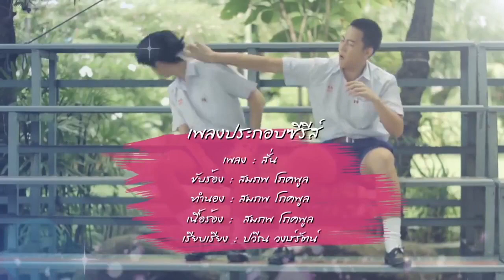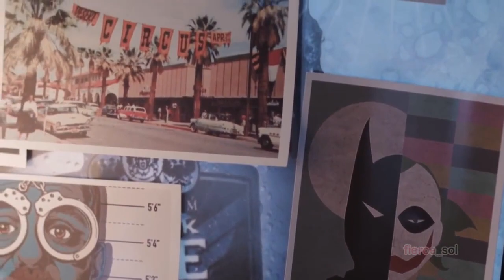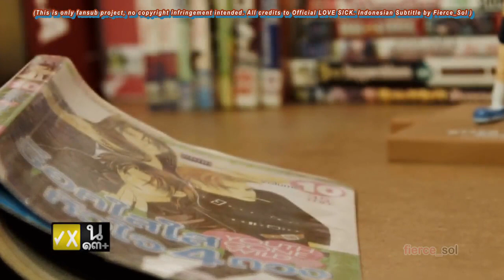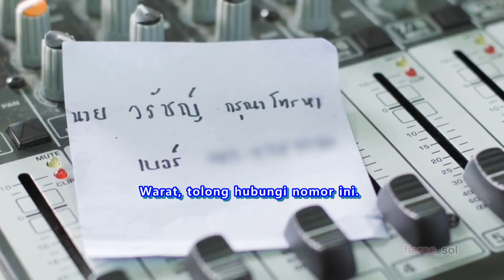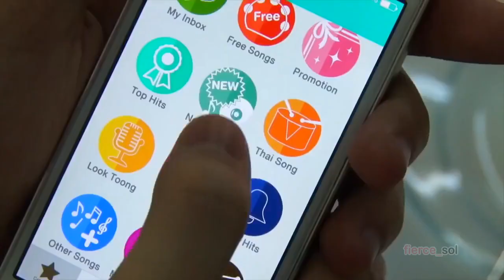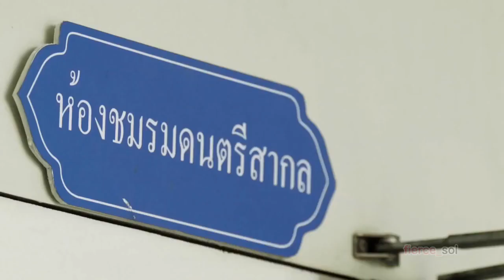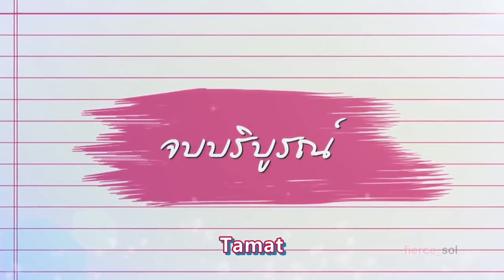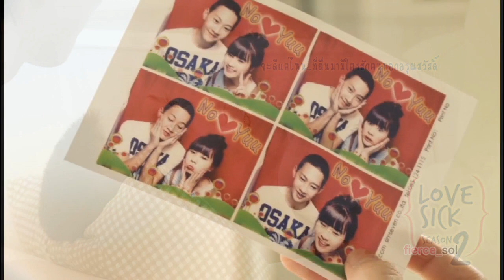LOVE SICK Season 2 - Ep.36 THE END [Indo Sub]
Hi all, this is Nona Fierce (Fierce_Sol). My previous account has been deleted. So, i've reuploaded LOVE SICK The Series to this account.  Yes, all these Season 2 videos focus on PHUNNOH relationship only (to avoid copyright as well).